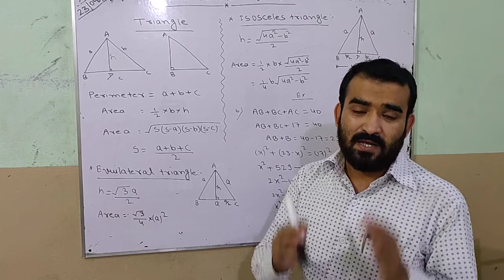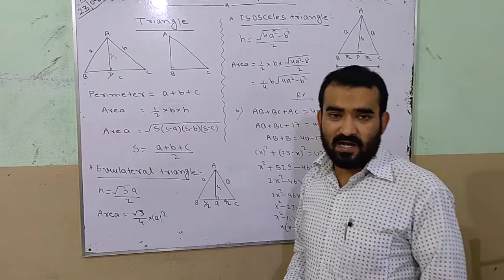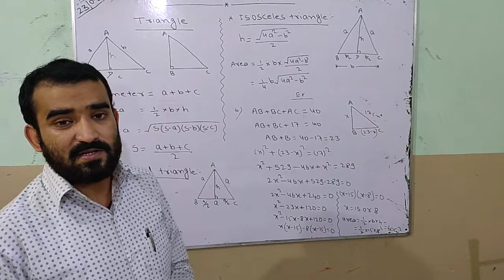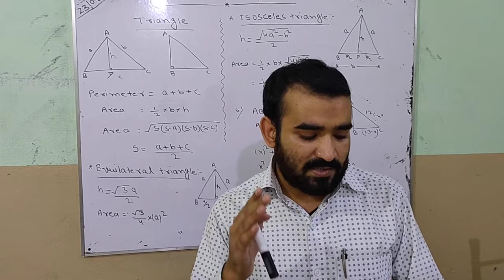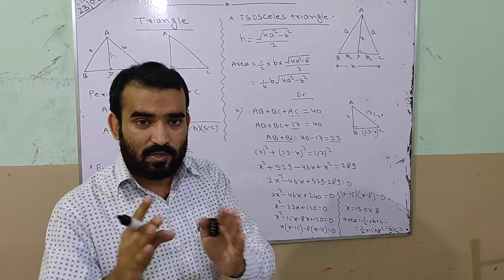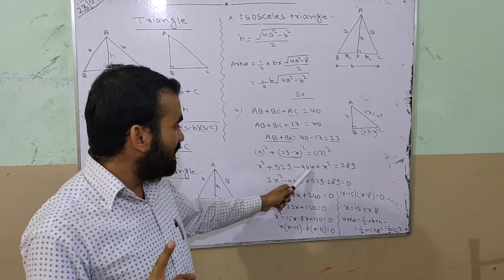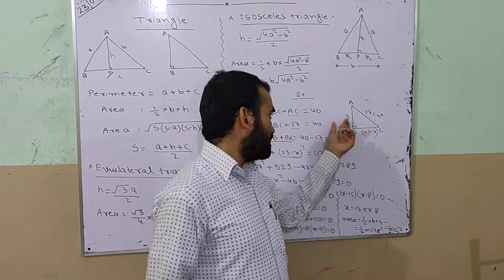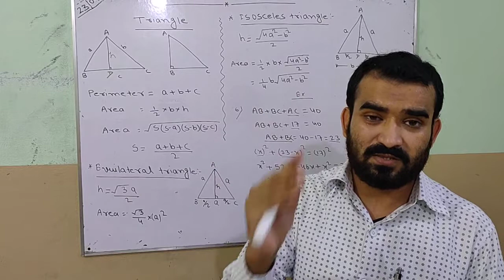Class-10 Mathematics Ex-15'A' ( Perimeter & Area of Triangle ) By:- Sohail Sir